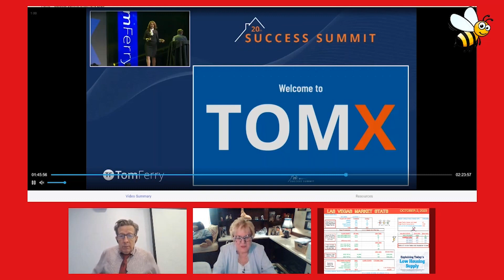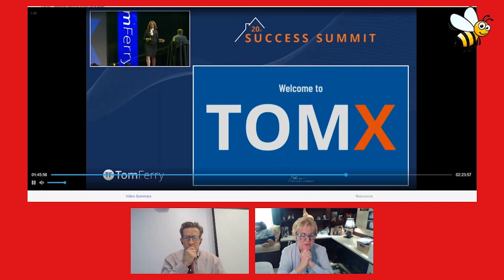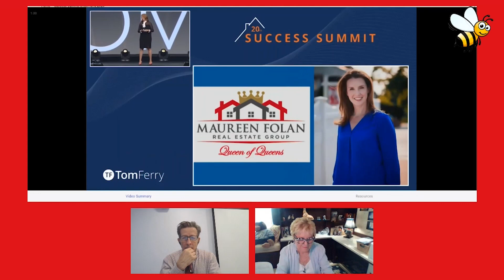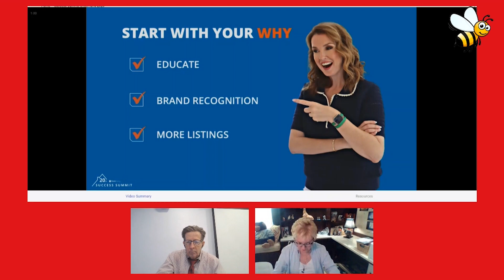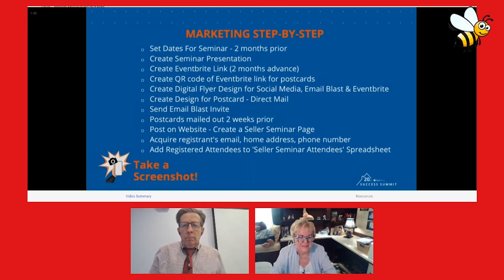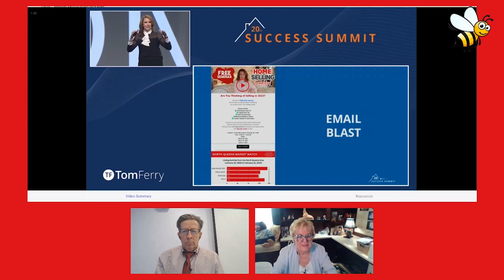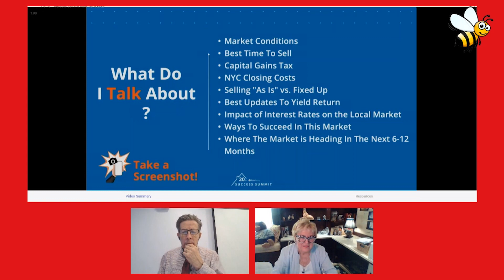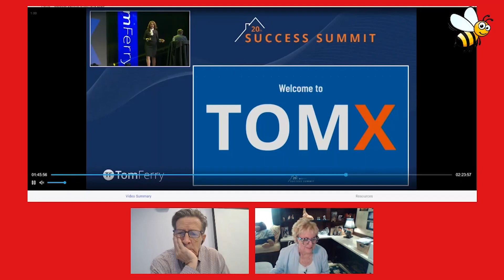Learn How To Do Seller Seminars!!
In this episode, the dynamic world of real estate with Maureen Folan's compelling presentation at the Tom Ferry Summit 2023. Maureen shares invaluable insights and strategies that captivated the audience. Whether you're a seasoned real estate professional or someone eager to enhance your skills, Maureen's presentation offers practical tips and a fresh perspective.

Receive All The Charts, Slides, Marketing Videos, And Resources From Every Show Right Into Your Inbox. Use All Of Our Resource Content For Your Clients And Your Social Media Needs🤗, Click this

00:00 Introduction
15:18 Maureen Folan's at Summit 2023
20:08 Seller Seminar Attendee s
23:19 Marketing Step-By-Step
25:41 Reels